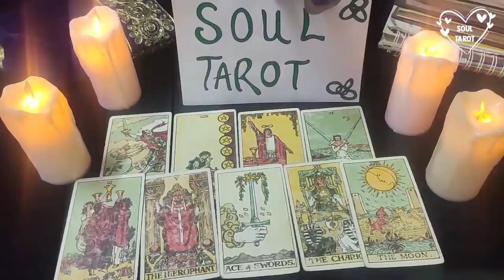AQUARIUS TAROT ❤️ READING | A PHONE CALL IS COMING! JANUARY 2022